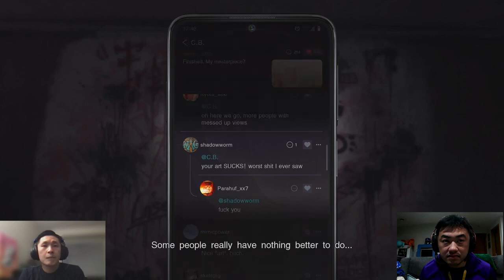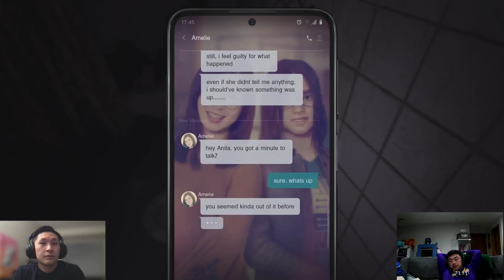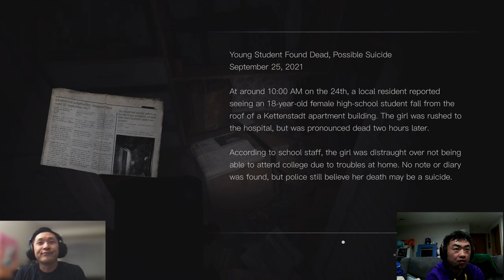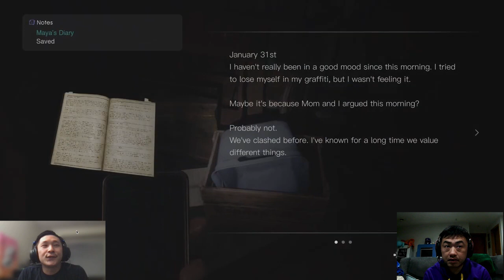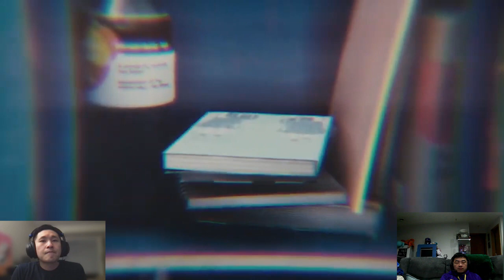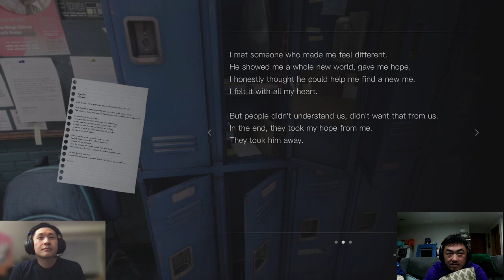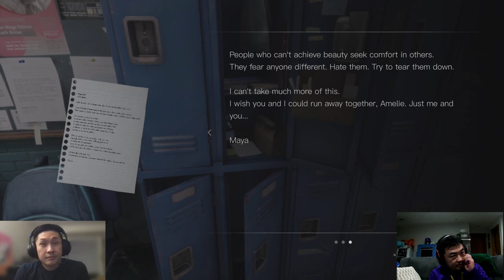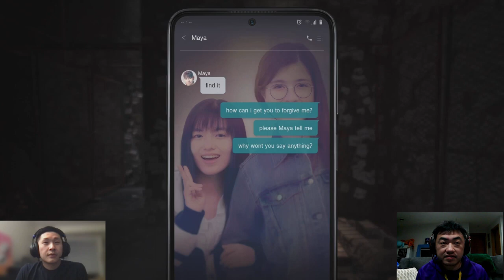Silent Hill a short message Pt 2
Bigmack and I play Silent hill a short message.